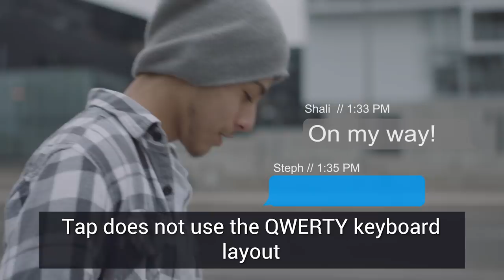The Tap Strap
The Tap is a futuristic, one-handed wearable keyboard and mouse that works with all you smart devices via a Bluetooth connection. When you Tap your fingers, the commands are sent to your phone, laptop, tablet, smart TV, or any other smart device! Tap uses a new alphabet that uses intuitive muscle memory and is much easier to learn than traditional typing. Remove sight from your system requirements for typing on the go, in virtual worlds, or when you just don't want a keyboard right in front of your face. Buy Tap online at tapwithus.com.